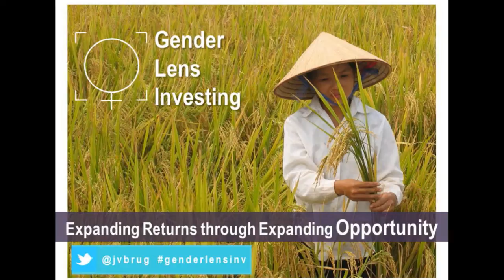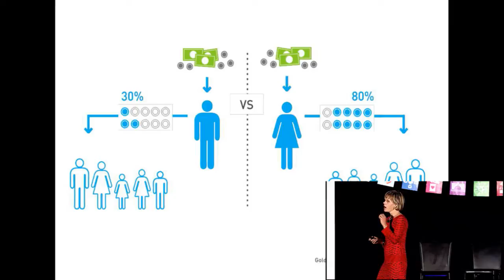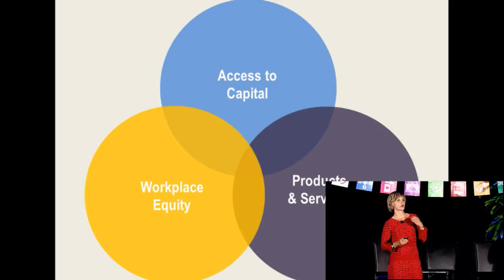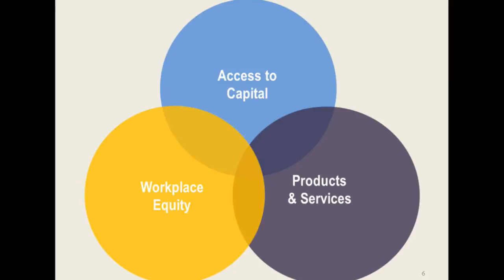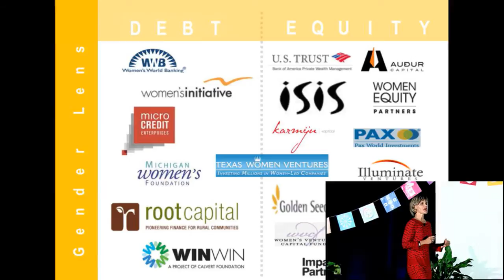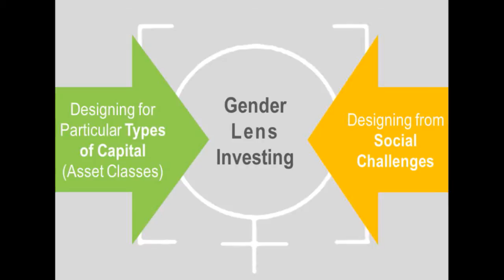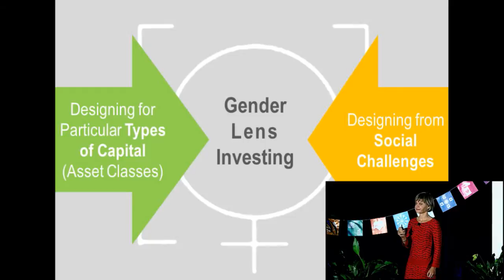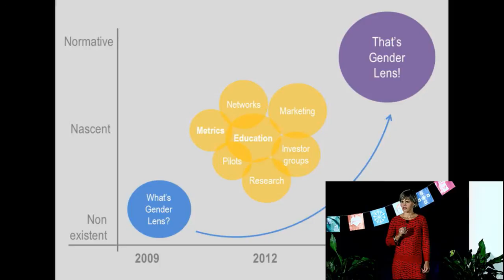-Gender Lens Investing: Expanding Returns Through Expanding Opportunity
Jackie VanderBrug, National Advisor, Gender Lens Investing, describes gender lens investing as “one of the biggest underexplored opportunities for driving social impact.” When taken seriously, she says this conversation changes everything.  In her SOCAP presentation, VanderBrug looks at the intersection between gender and finance and investing, and the increasing gulf between the worlds of impact investing and the amazing networks of women philanthropists.